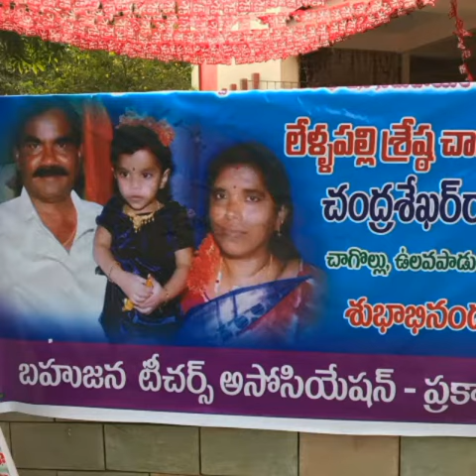గ్రామ పంచాయతీ ఎన్నికల్లో YSRCP విజయం సాధించారు..................